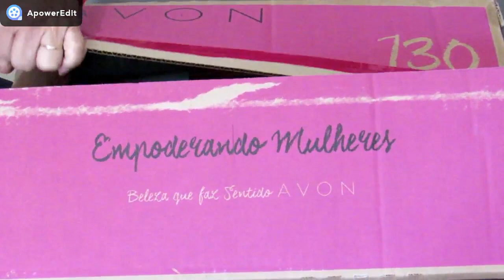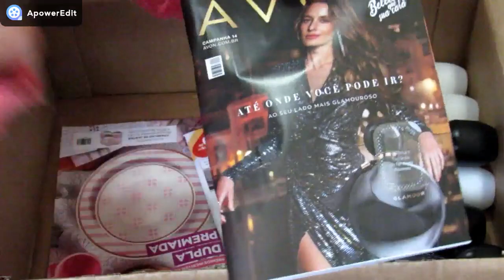Abert caixa Avon camp 12 /2019 tatiane sales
Oi Gurias e guris! Tudo bom!?
Espero que aproveitem o video se tiverem
algumas duvida só deixar nos comentarios